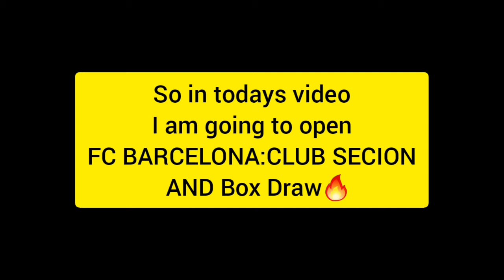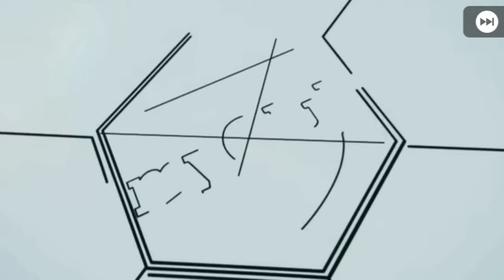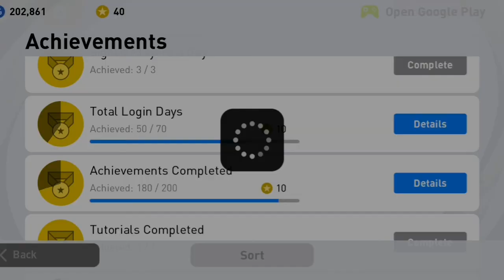Opening barcelona club section and Box draw❣❣.You guys wont beleive who i got🔥😲.mustwatch Pes 2021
Device:Samsung GalaxyA8(2018)

Editing App:Inshot

Thumbnail maker:Pixel lab

song:Neffex-cold and Immoratals(from bog hero six movie)

support guys❣❣🔥

pewer varatte